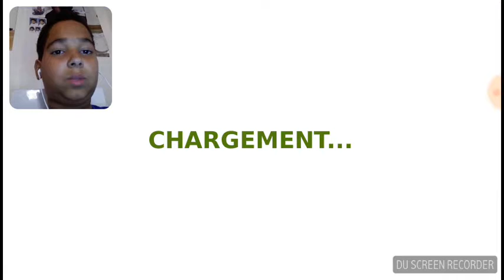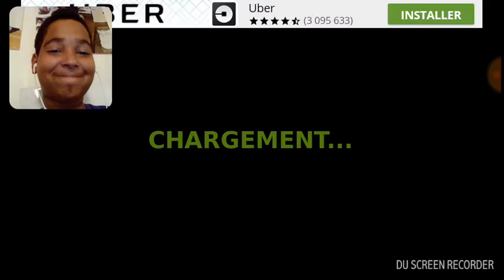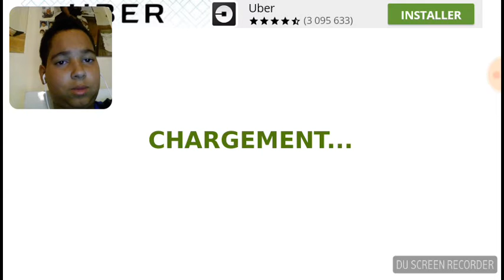Le TAG - Taffic Racer #4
Retrouve-moi sur :
Périscope : ↑
Google+ : Arnaud Amo